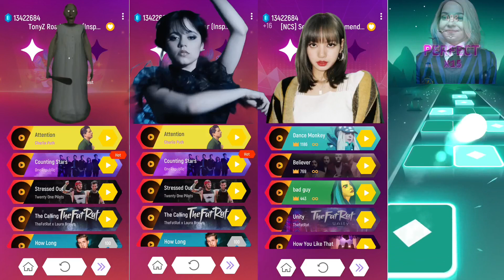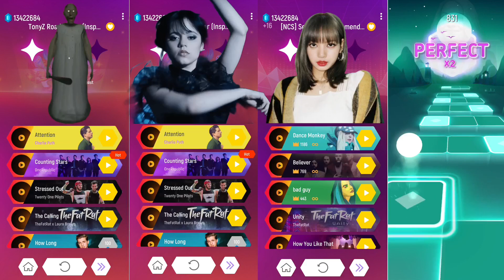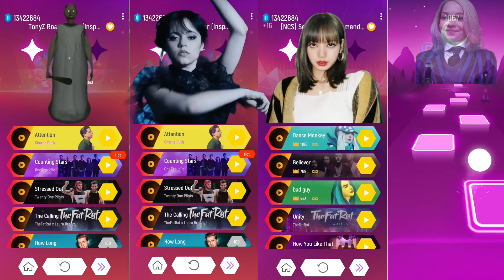granny - Wednesday addams - Lisa money - Emma Myers ios android gameplay edit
guys welcome back to brand new video and different cartoon character. this is the tileshop EDM rush android and ios gameplay.

(editing software account ) 👉

songs in this video 👇

songs 1: Wednesday addams
songs 2: dolls bella poarch

Copyright Use:
Any images in this video has been used only to convey message to the viewers. I don't intend to infringe the copyright of anyone.